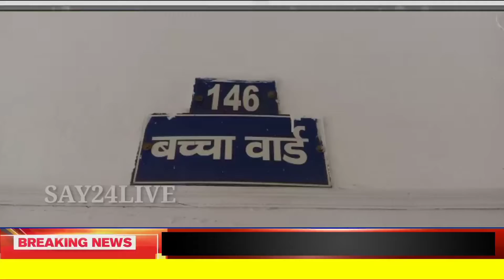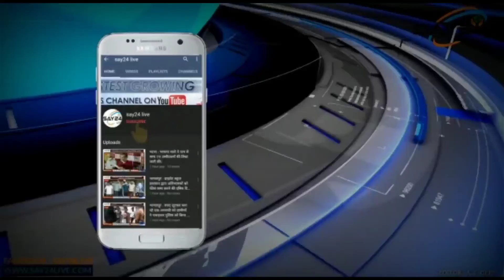कालाजार बीमारी ने दिया दस्तक,सदर अस्पताल में किया जा रहा है इलाज